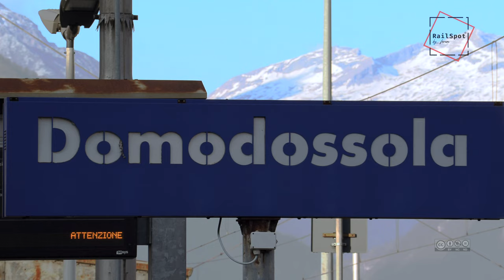ETR610 DOMODOSSOLA [QHD/2K]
Kurz Doku Domodossola - Ein- Ausfahrt mit ETR610, weitere wie Hitachi ...